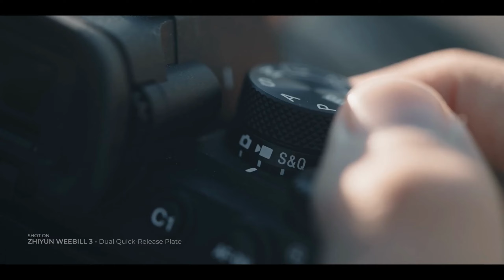Zhiyun Weebill 3 Camera Stabilizer Gimbal | Smoothest Gimbal So Far | Diamu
Meet the evolved ergonomics and an integrated design that provides an all-in-one solution for sound, light and image stabilization. With Zhiyun Weebill 3, filmmaking becomes way more effortless and simpler. This time WEEBILL 3 tries its best to respond to all your imaginations on filmmaking equipment, bringing you a 40%-effort-saving experience and fulfilling all your needs in sound, light and image stabilization in an all-in-one design.